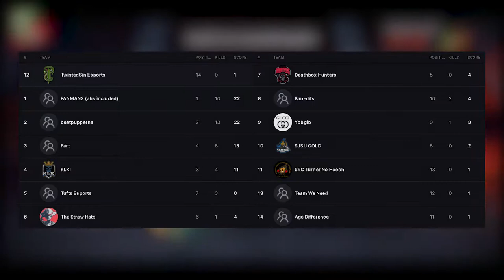GETTING 4TH PLACE IN $600 ALAC TOURNEY!!! | Apex Legends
In this video, me and my team (TwistedSin Esports) competed in the Apex Legends Amateur Circuit (ALAC) Holiday Bash and took home 4th place.

0:00 - Game 1
2:59 - Game 2
8:59 - Game 3
15:59 - Game 4
19:09 - Game 5

💎OTHER INFO💎
Mouse: Razer Viper Ultimate
Keyboard: Razer Huntsman Mini
Headset: Logitech G Pro X
Monitor: Alienware AW2521H (25" 360Hz)

Aspect Ratio/Res: 4:3  |  1280x960
Max FOV Every Game

Sensitivity :
DPI: 400
Siege / Hyper Scape: , 12, 12/ ADS I Multiplier: 0.020000
VALORANT: x/y: .981 I  Scope: 1
Apex Legends / CS:GO: x/y: 3.12 I  Scope: 1.0

🔸Platform: Xbox One & PC
🔹Gamertag: LUX1C

🎵SONG CREDITS🎵
►JPBeats (BG Music)